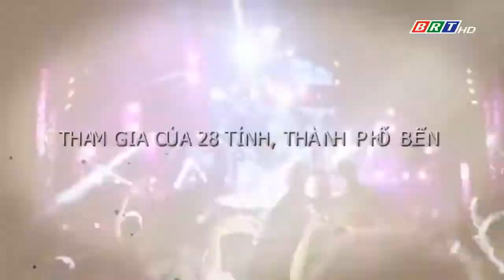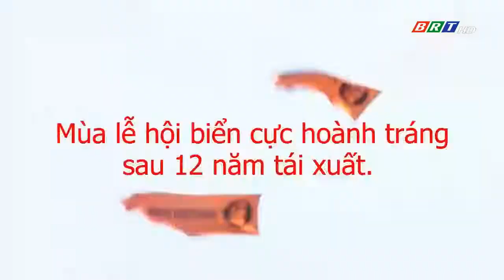Festival biển Bà Rịa - Vũng Tàu 2018